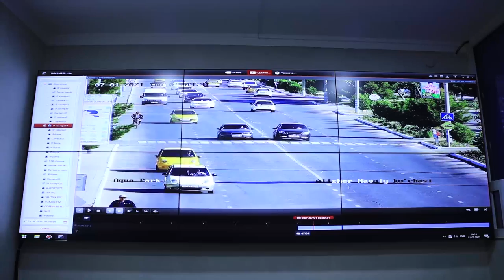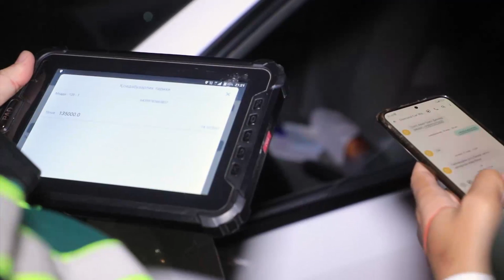Navoiyda yoʻllardagi kameralar qarzdorligi mavjud haydovchilarni aniqlamoqda